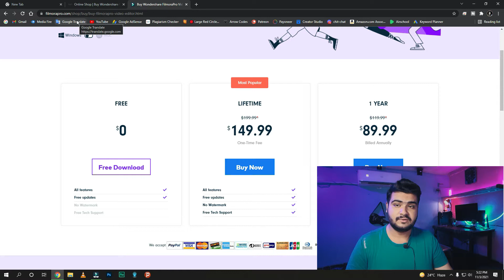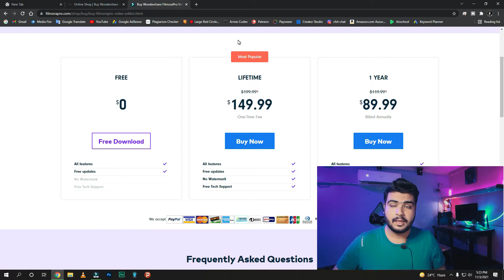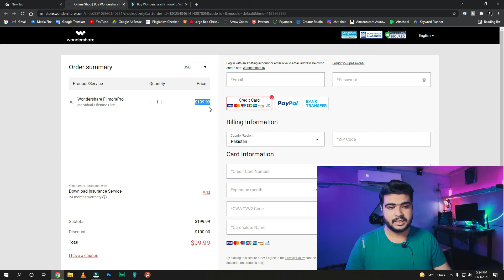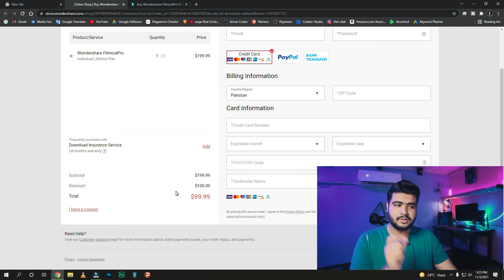50% DISCOUNT ON FILMORA PRO LIFETIME PLAN | SAVE $100 BEFORE 8TH NOVEMBER | LIMITED TIME OFFER!!!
Hi Guys, This is Syed Ali Hamza & in this video lesson, Filmorians shared an exclusive offer of a 50% Discount on Wondershare Filmora Pro. FilmoraPro Original price is $200, But by applying our discount offer you'll get a direct 50%OFF On this and your final price will be just $99.99 Save $100. I hope this video really helped you a lot.

💡GET 50% DISCOUNT [FILMORA PRO]:
Last Date: 8th November 2021
THANK US LATER

➤THIS VIDEO COVERS:
1.filmora pro free download
2.how to buy filmora pro
4.how to get wondershare filmora

➤TIMESTAMPS:
00:00 - Intro
00:12 - Discount Offer
00:33 - How To Avail
03:46 - Subscribe Karo